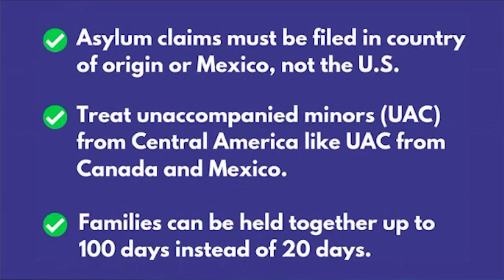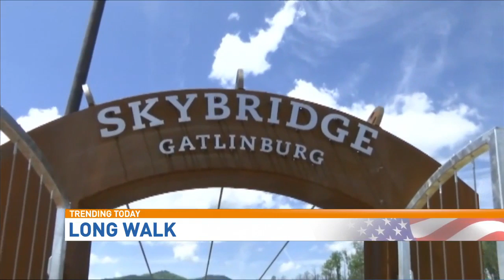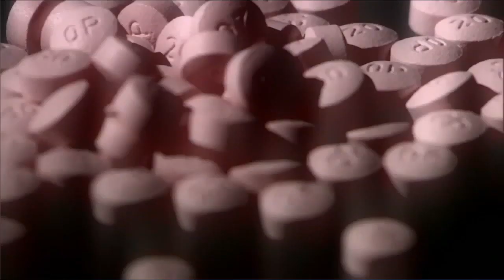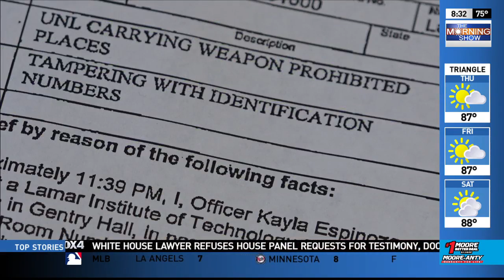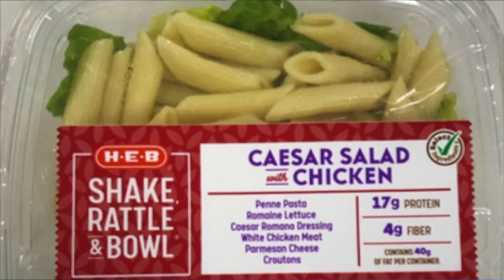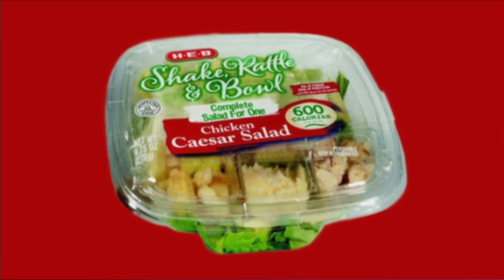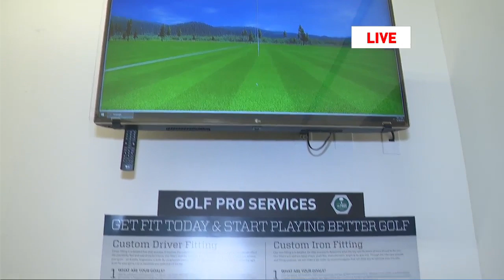The Morning Show 8:00 FULL SHOW